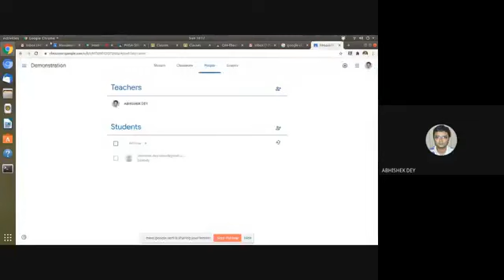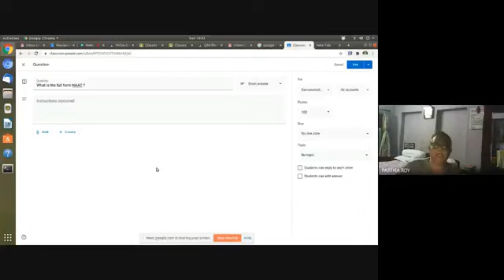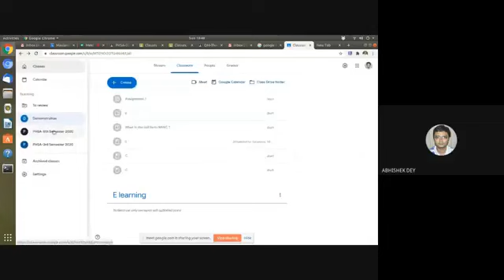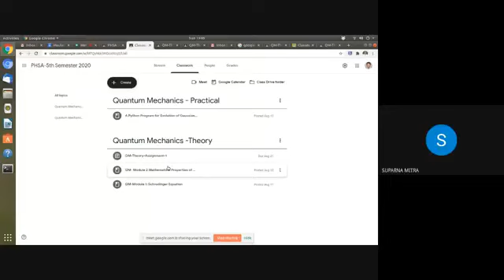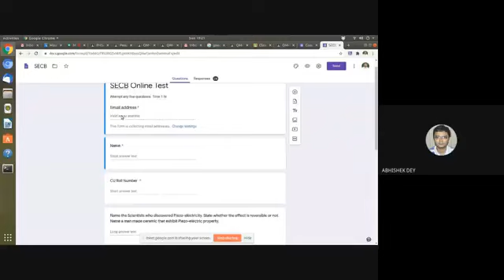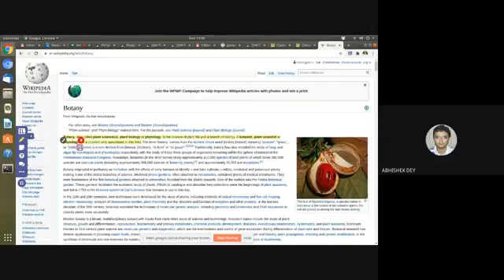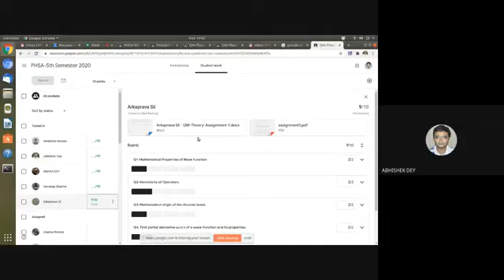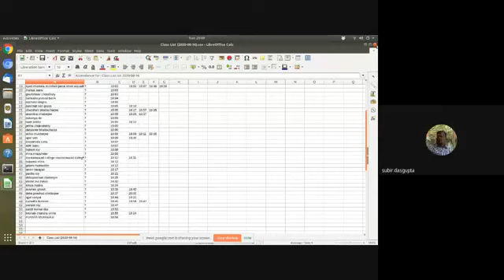Effective Use of Google Classroom & Insert Learning App by Prof, Abhishek Dey, Dept. of Physics